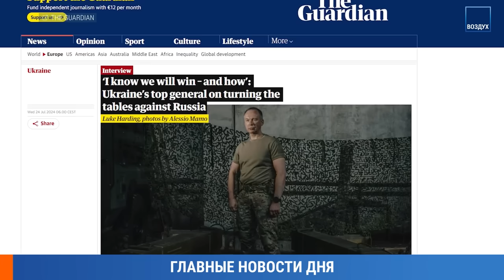⚡️НОВОСТИ | ТРИ МОРЯКА РФ ПОГИБЛИ |ВЗРЫВ В МОСКВЕ: ФСБ НАШЛА СЛЕД В ТУРЦИИ |Z-БЛОГЕРЫ ПРОТИВ ГОСДУМЫ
- Три российских моряка погибли при крушении рыболовецкого судна Argos Georgia близ Фолклендских островов в Атлантическом океане
- В Москве в 6:30 утра взорвали внедорожник Toyota Land Cruiser. Кто именно был жертвой покушения — версии разнятся, но речь об офицере, служащем или служившем в ГРУ. ФСБ нашла подозреваемого в Турции
- Госдума приняла закон, после которого депутатов проклинает вся Z-общественность: теперь за использование смартфонов и других гаджетов можно получить до 10 суток ареста — даже без суда
- Мэр Москвы Сергей Собянин переименовал площадь Европы, расположенную перед Киевским вокзалом, в площадь Евразии
- В Мценске Орловской области — экологическая катастрофа: в центре города растут горы мусора, из-за жары распространяется зловонный запах
- «Королева марафонов» Елена Блиновская оставлена под стражей до 19 августа по обвинению в неуплате налогов и отмывании 43 млн рублей
- Кандидат в президенты Дональд Трамп вызвал вице-президента Камалу Харрис на дебаты
- Главнокомандующий ВСУ Александр Сырский в интервью Guardian: у Украины есть «реальные планы» по возвращению Крыма

Ведущая: Марина МУРАТОВА

Дмитрий БЫКОВ: Народ скажет Путину «Хватит!». Дичь «героев СВО». Кремль стреляет себе в ногу. Трамп. Мистика Екатерины Андреевой